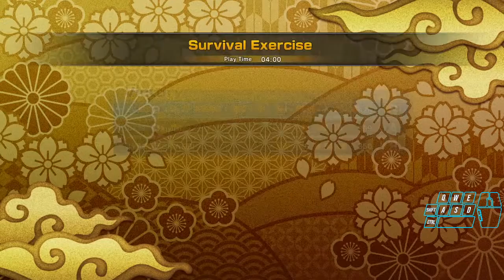This game is Not for Solo Players - Shinobi Striker